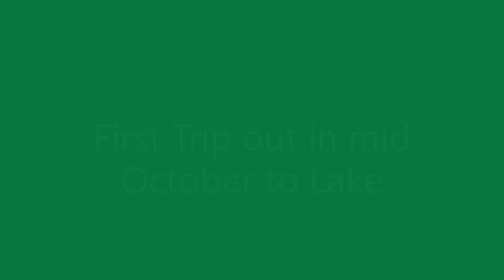2019 Deer Season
Here is a wrap up to my early season archery hunts through the Sangamon County RUT. I hunted both Lake Sangchris State Park and Jim Edgar Panther Creek, followed by the Sangamon County River bottoms. I am adding links to all the products I use while hunting into my description.